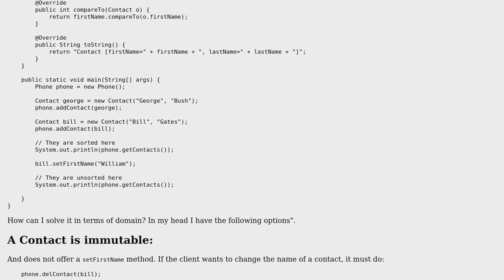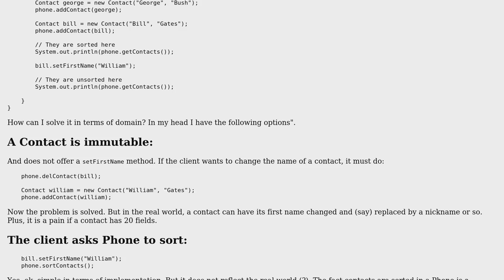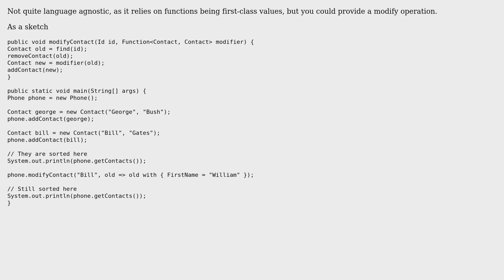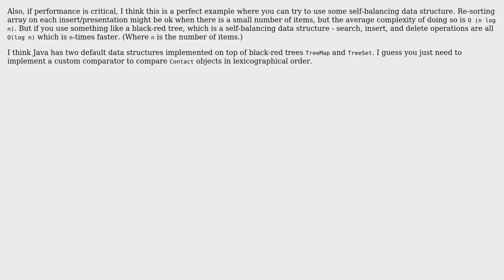Software Engineering: Approach to keep collection of parent entity sorted when child changes?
With thanks & praise to God, and with thanks to the many people who have made this project possible! | Content (except music & images) licensed under CC BY-SA | Music | Images & others | With thanks to user Greg Burghardt user gnasher729 user George Z. user Doc Brown user danylokos user Caleth and the Stack Exchange Network Trademarks are property of their respective owners. You are responsible for your own actions.